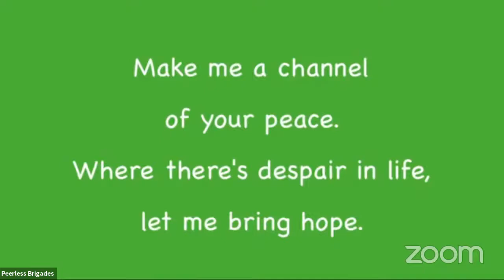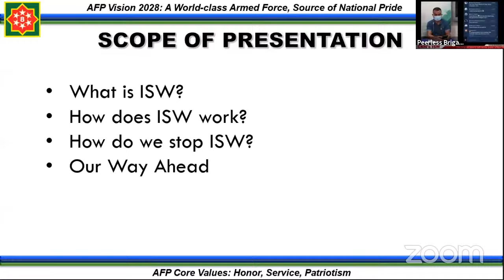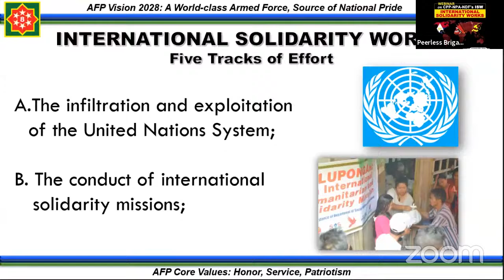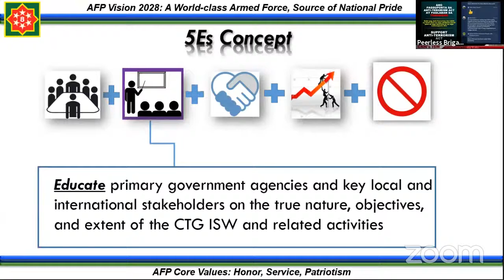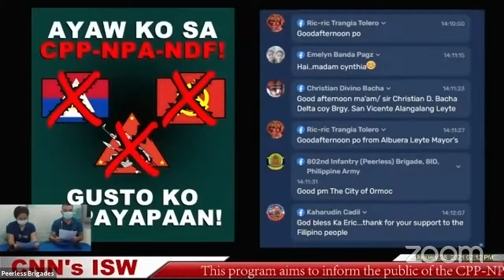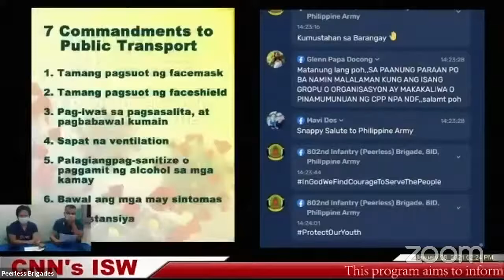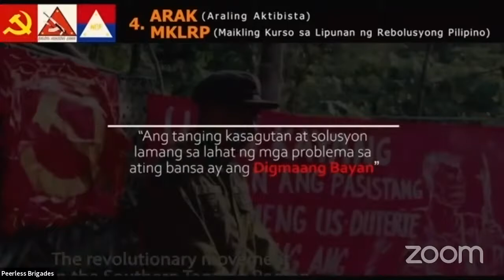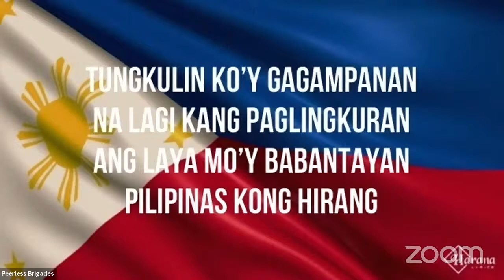CPP-NPA-NDF's International Solidarity Works Webinar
This webinar aims to inform the public of the CPP-NPA-NDF's International Solidarity Works to generate resources and financed their atrocities/terroristic activities for more than 52 years.